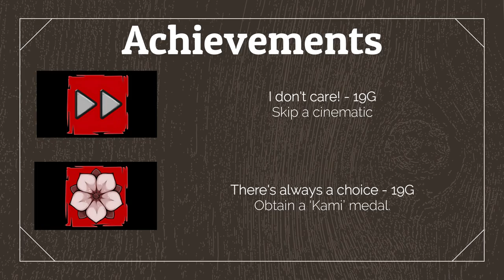Aragami: Shadow Edition : Chapter 1 - Replay - 100% Walkthrough/Achievement Guide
Hello Everybody! The Gaming Dad Here!

In this video i'll be playing Aragami: Shadow Edition and replaying chapter 1 - Aragami and earning the Kami Medal.

I'll also be earning 2 Achievements.

I don't care! - 19G
Skip a cinematic

There's always a choice - 19G
Obtain a 'Kami' medal